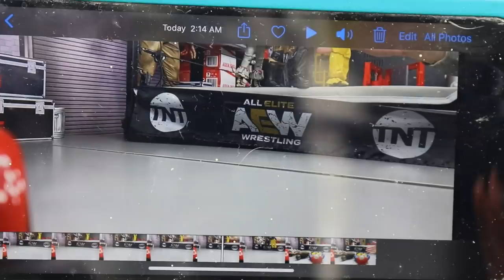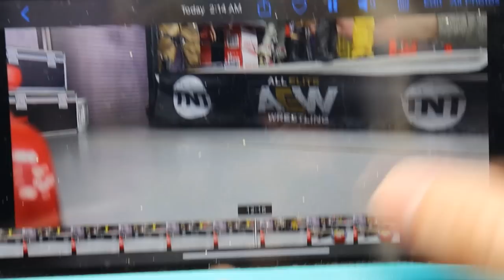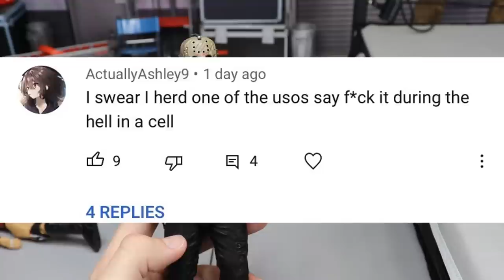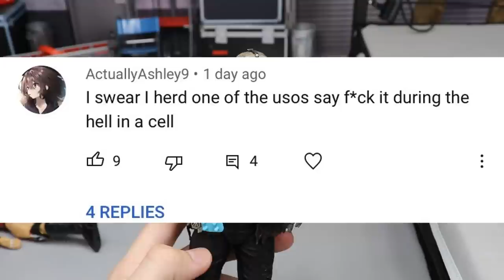HORROR ACTION FIGURE BATTLE ROYAL! HORROR CHAMPIONSHIP! FIGURE MATCH!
In todays video, we have the BIGGEST horror WWE action figure setup ever! Featuring all of NECA Horror action figures! Big collection of Horror figures including Jason Voorhees, Freddy Krueger, Michael Myers, Leatherface, Chucky, Pennywise & more! Massive box full of horror action figures with Friday the 13th, Nightmare on Elm Street, Texas Chainsaw Massacre, IT, IT 2, Halloween, Childs Play & much more! Massive box of horror action figures action figure setup wwe figures massive box of wwe figures horror neca figures neca horror action figures collection massive box of horror figures In todays video, the MDT monthly battle royal will be a little different! We have added all sorts of horror icons in the ring, Jason Voorhees (Friday The 13th), Michael Myers (Halloween), Freddy Krueger (Nightmare On Elm Street), Leatherface (Texas Chainsaw Massacre), Pennywise (IT 1990, IT 2017 Remake), & many many more! Lets see who walks out as the FIRST EVER MDT Horror Champion!
Horror figure unboxing massive box of horror action figures